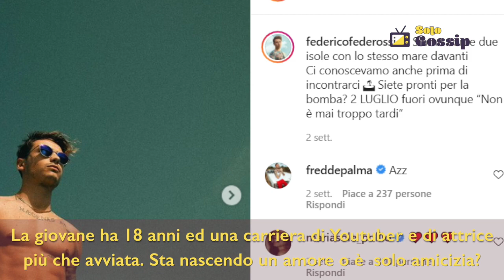Federico Rossi, nuovo flirt in corso? Spuntano gli indizi, si tratta di lei!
Federico Rossi finisce di nuovo al centro del gossip italiano: il celebre cantante, secondo alcuni rumors, avrebbe una nuova fiamma.

Il nuovo flirt di Federico Rossi potrebbe essere proprio Mariasole Pollio, la conduttrice aggiunta a Battiti Live. La giovane ha 18 anni ed una carriera di Youtuber e di attrice più che avviata.

Sta nascendo un amore o è solo amicizia? Nessuno dei due diretti interessati ha confermato o smentito la notizia.